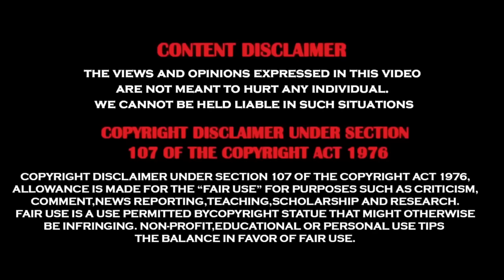B Like Vicky Omegle Completion 2023...🥵